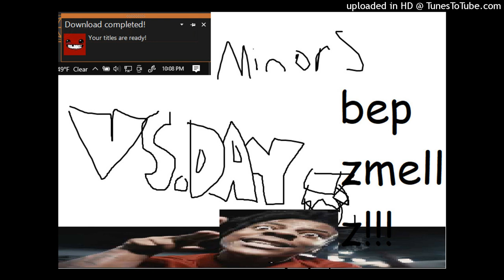Minors - VERZUZ DAY OFFICLA OUND tarck (Official Muzic Video)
fuck you woowoo "uhhhhhmm pt pot itz world cup time =fightn until we die" -Bep "Wolrd Cup" Bopp